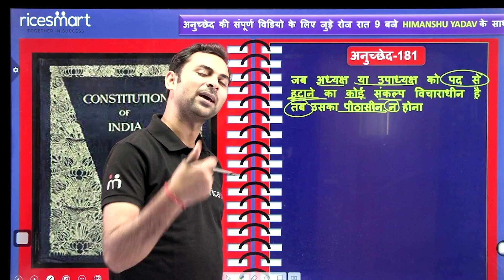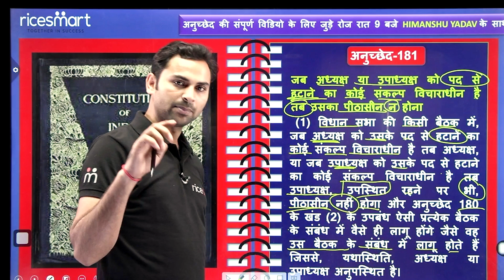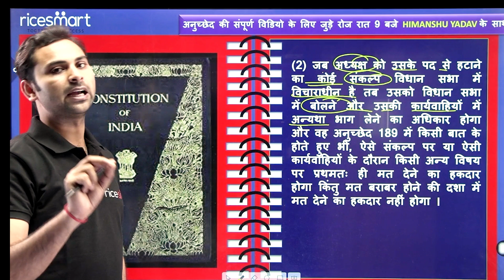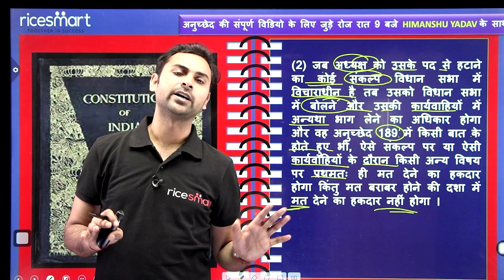Article 181 में क्या है ? | Article 181 in Indian Constitutions | Constitution of India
भारत के संविधान के अनुच्छेद 181 में क्या है? | Article 181 Of Indian Constitution | Indian Polity

भारत के संविधान के अनुच्छेद 181 में क्या है?
अनुसूची 181 में क्या है?
आर्टिकल 181 क्या कहता है?
भारतीय संविधान भाग 181
भाग 181 (भारत का संविधान)
भारतीय संविधान का अनुच्छेद -181
अनुच्छेद 181 संघ का नाम और राज्य क्षेत्र
Article 181 of Indian Constitution
भारतीय संविधान अनुच्छेद 181
भारतीय संविधान
Indian Polity
Indian Constitution
article 181 of the constitution
What did Article 181 says?
Constitution of India
article 181

article 181  , articles, articles of indian constitution, polity, अनुसूची 181 में क्या है?, भारतीय संविधान भाग 181 , भाग 181 भारत का संविधान, भारतीय संविधान का अनुच्छेद - 181 , Article 181 of Indian Constitution, भारतीय संविधान अनुच्छेद 181 , Article 180 Of Indian Constitution In Hindi, अनुच्छेद - 181  , polity by laxmikant in hindi, polity by laxmikant in english, sansadiya shasan paddhati swadhyay, article 181 , article 181 indian constitutions